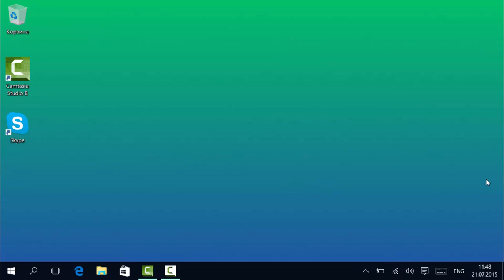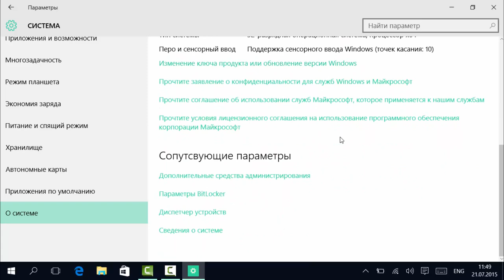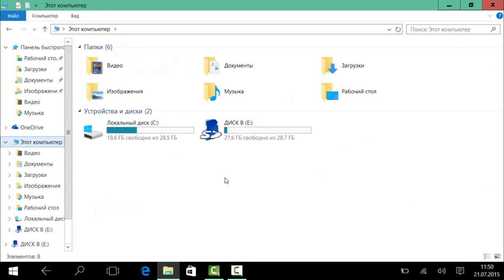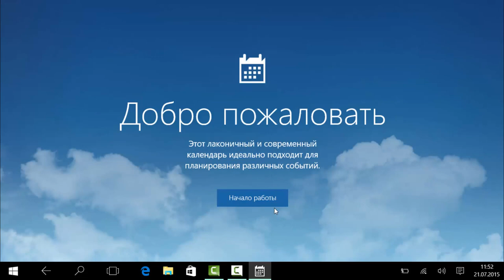Chuwi vi 10 с установленной Windows 10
Пишите комментарии!